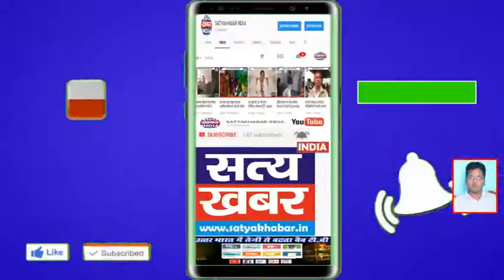62 वर्षीय बुजुर्ग ने 200 मीटर दौड़ में पाया प्रथम स्थान